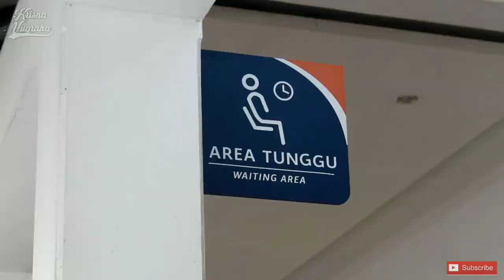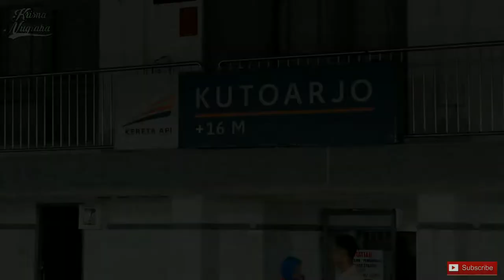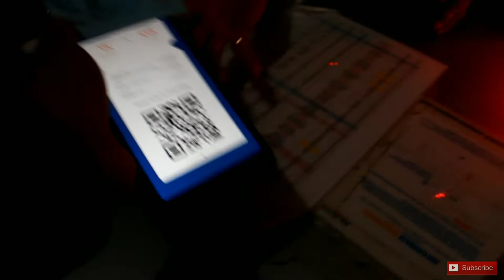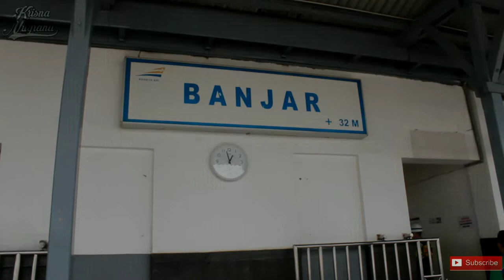[Trip Report] Naik KA Kutojaya Selatan LAGI!!! Ga Ada Bosen-Bosennya!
[Trip Report] Naik KA Kutojaya Selatan LAGI!!! Ga Bosen-Bosennya!

Assalamualaikum Dulur!

Senengnya bisa berksempatan Naik KAKutojayaSelatan lagi di penghujung GAPEKA 2017, karena mulai 1 Desember 2019 Perjalanan Kereta Api mengalami perubahan yang cukup besar. Ini lah video Trip saya menggunakan KAKutojayaSelatan karena mulai 1 Desember 2019 Persilangan dengan Kereta Api lain pun ikut berganti.

Nikmati Video nya sampai akhir ya!